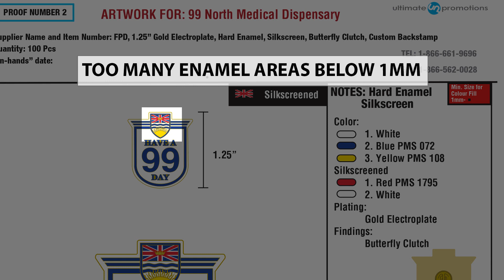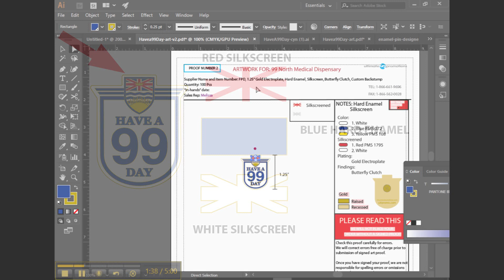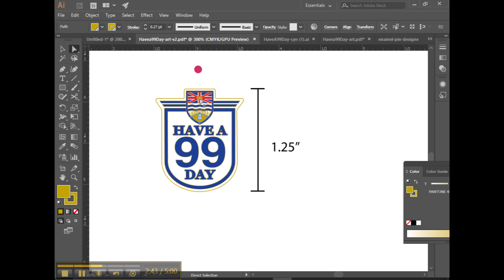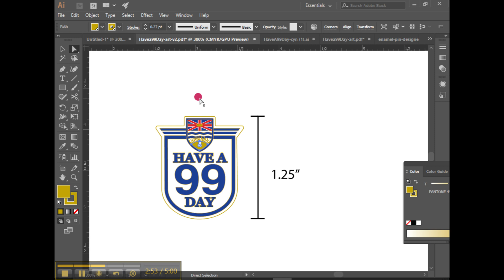Custom Enamel Pin Master Class Art Review: Text Sizing, Silkscreening & Using Gold Metal In Design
Join former pin factory owner, Craig Davidiuk as he reviews a submitted enamel pin design. Learn how to handle colored text, silkscreen complex details and use gold electroplate in your designs.

If you let us use your art in the next review, Craig will double the quantity of your order (max 500pc). And if not, you still get a private screencast and email outlining how to improve your design.

Craig Davidiuk has been in the enamel pin industry his entire life. He grew up working in his parent's factory and eventually went on to take over the company. Today the company is 45 years old and is one of Canada's oldest vendors for custom enamel pins. The artist market makes up 30% of his sales today! On our website you can find our cheat sheet, a blog and more videos!